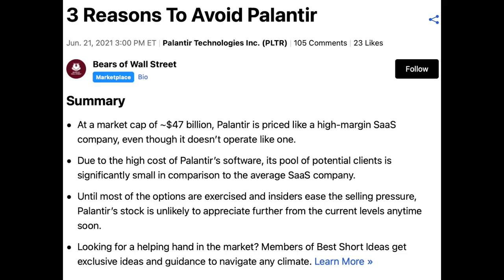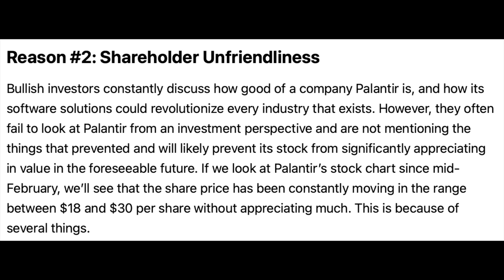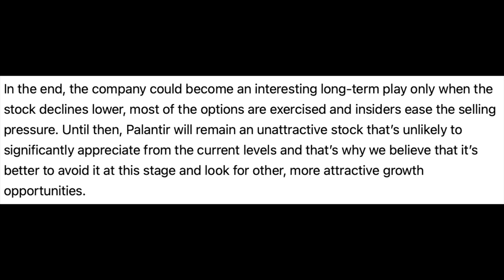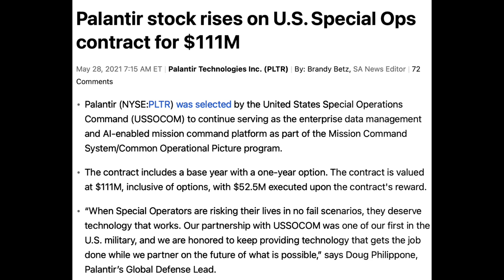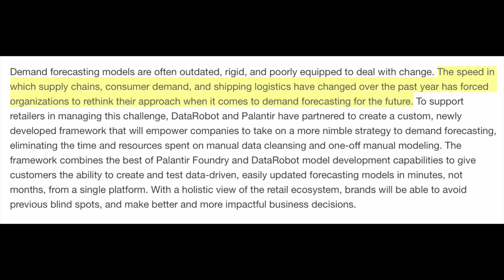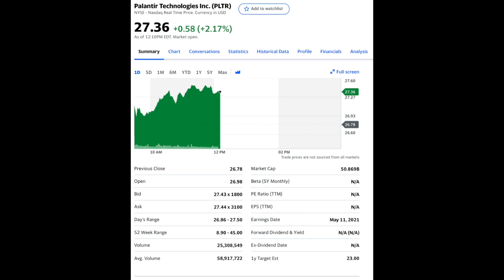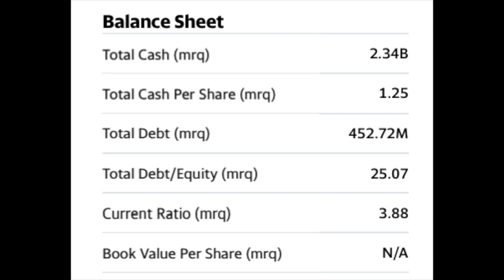Will This Partnership Help Palantir Stock To 5X?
Palantir continues expanding and getting new contracts, deals and partnerships almost every other week,